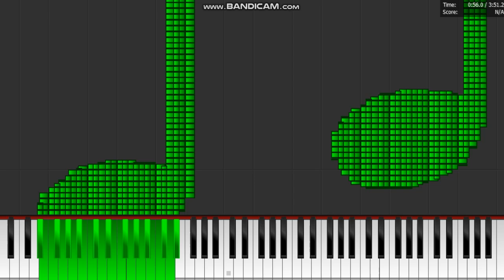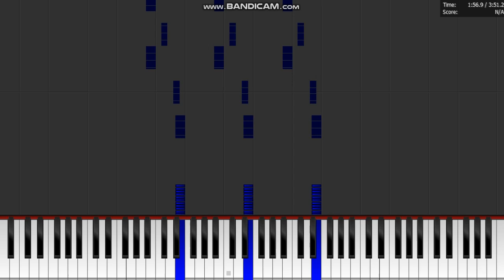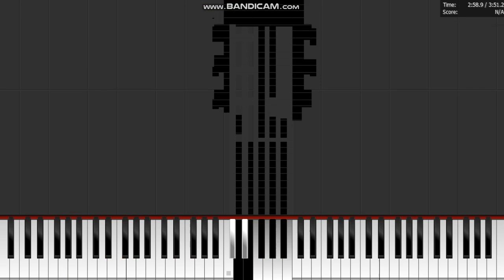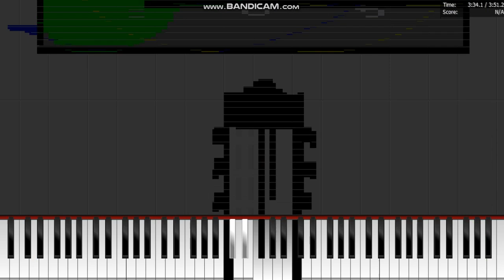Dark MIDI - STROLL XIAOMI RINGTONE [Requested by @lewisreeves-yj9ln]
MIDI Arts Used:
Acoustic Guitar
Musical Note (green)
Twitter logo
Xiaomi Mi3

Note Count:
469,144 Notes!